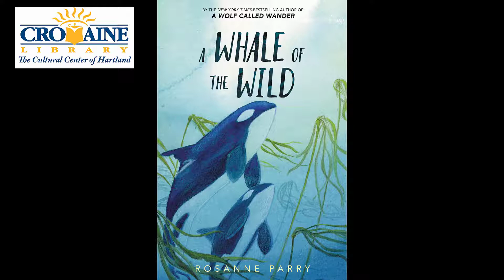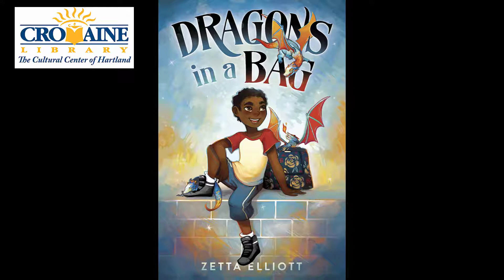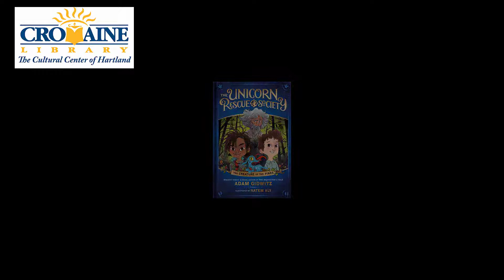March is Reading Month Book Talk w/ Ms. Maeve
Happy Reading Month, Lakes Elementary!
Youth Librarian, Ms. Maeve, shares some of the best new books for 3rd and 4th graders. 107.